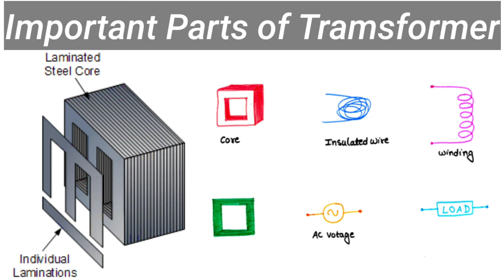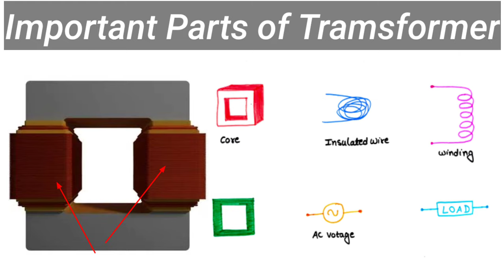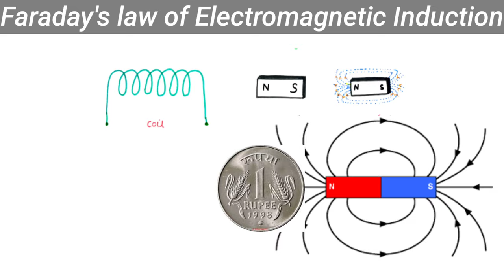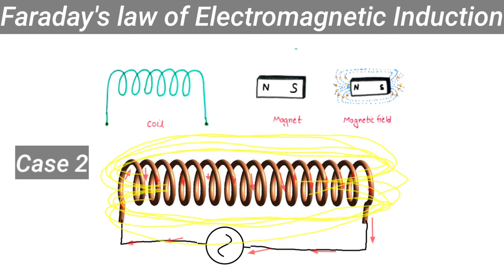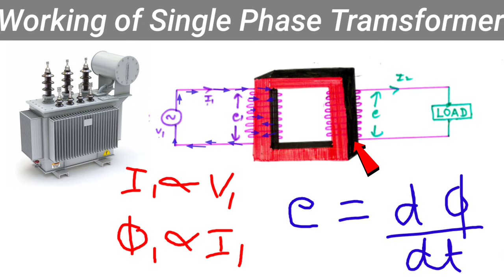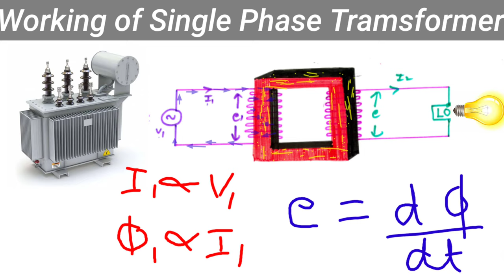Working of Single Phase Two windings Transformer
In this video i am going to tell you about the working principle of single phase two winding transformer in detail.

0:00 Introduction to Single phase two windings Transformer
0:38 Important parts of Transformer and Construction of Tramsformer
1:56 Faraday's law of Electromagnetic Induction
3:19 Working of Single phase Transformer
5:05 Stepup and Step Down Transformer

Top Electrical Interview Queations.

Realted Questions Answered in this video.
1. Can Dc Be Applied To Transformers
2. What Are The Various Types Of Transformers
3. What Is The Function Of Transformer Oil In A Transformer
4. Why Transformer Oil Is Used As A Cooling Medium
5. What Are The Advantages Of Three Phase Transformer Over Three Single Phase Transformer
6. What Is Window Space Factor
7. What Will Happen If Transformer In Parallel Connection Have Different Phase Sequence
8. What Will Happen If Transformer In Parallel Connection Have Different Percentage Impedance Or X/r Ratio
9. What Will Happen If Transformer In Parallel Connection Have Different Voltage Ratio
10. Why The Open Circuit Test On A Transformer Is Conducted At Rated Voltage
10. What Is Eddy Current Loss In Transformer
11. What Are The Salient Features Of Distribution Transformer

ab